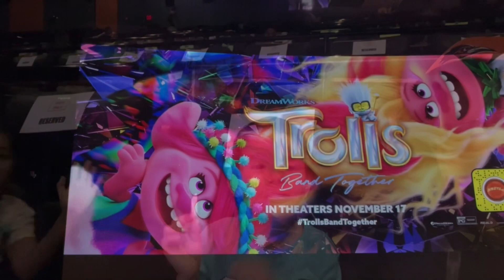Trolls Band Together Review with JC’s Family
JC, Tina, Ariella, and Joaquin attended an early screening of Trolls Band Together.

Check out their family movie review!

Trolls Band Together is in theaters on Friday, November 17

Song: Better Place (From TROLLS Band Together)
Artist: *NSYNC
Songwriter(s) : Justin Timberlake, Karl Schuster, Amy Allen
Producer(s): Timberlake, Shellback